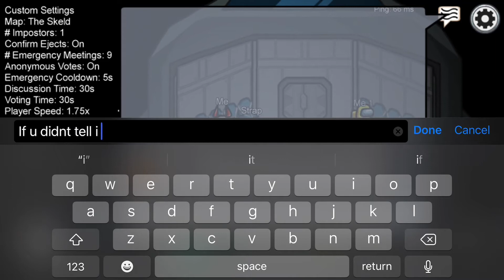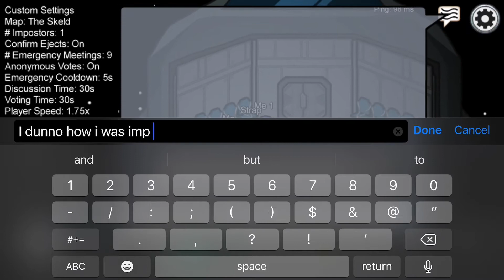Among us but I get sick of getting impostor so many times